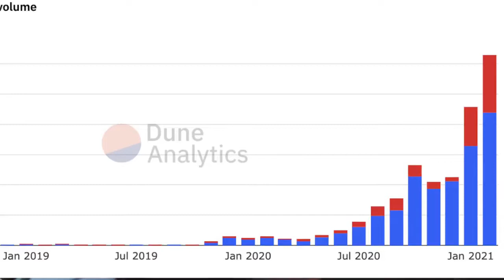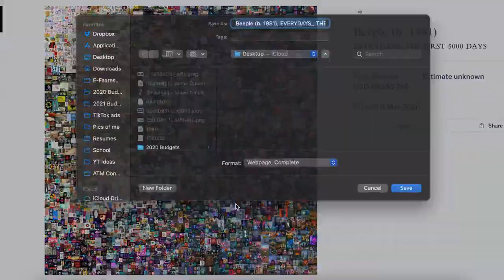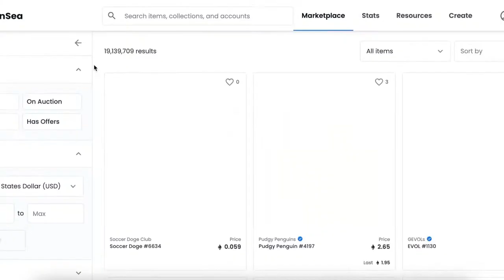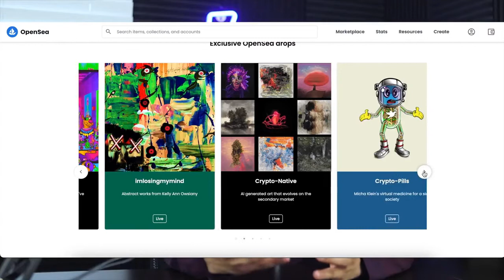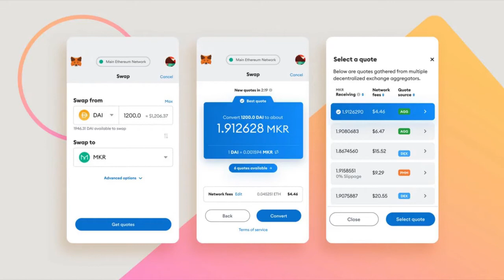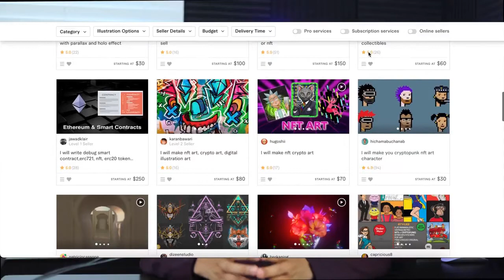NFTs: A Step-by-Step Guide to Making Money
In this video, we will discuss how to make money with NFTs. We will cover the basics of NFTs, how to buy and sell them, and some strategies for making a profit.

NFTs, or non-fungible tokens, are digital assets that are unique and cannot be replaced. They can be used to represent anything from art and collectibles to real estate and even virtual worlds.

There are a number of ways to make money with NFTs. One way is to buy NFTs that are expected to increase in value. Another way is to create your own NFTs and sell them.

In this video, we will cover the following topics:

How to buy and sell NFTs
Strategies for making money with NFTs
This video is for beginners who are interested in learning how to make money with NFTs.

Here are some additional tips for writing a successful YouTube video description:
Keep it short and to the point. People are more likely to read a short description than a long one.
Use keywords that people are likely to search for. This will help people find your video when they are looking for information about NFTs.
Write in a clear and concise way. Use simple language that is easy to understand.
By following these tips, you can write a YouTube video description that is informative and engaging.